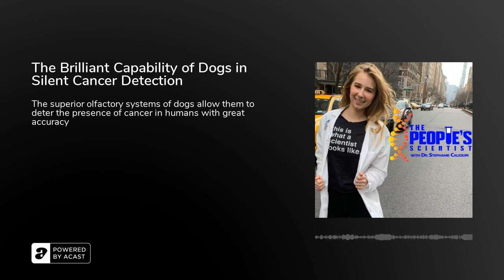The Brilliant Capability of Dogs in Silent Cancer Detection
In Episode 116 of The People's Scientist podcast, I share some case reports and studies in which dogs accurately detect the presence of several types of cancer based on urine, breath, and body odor samples from humans. Dogs are brilliant animals with advanced olfactory systems. It appears that cancer cells may emit organic volatile compounds that are undetectable to humans but detectable to dogs. Dogs may be particularly helpful for the silent forms of cancer that go unnoticed until later stages. Early detection is of key importance for patient outcomes. Do our future medical exams include dogs assessing us for cancer? Tune in for the details!